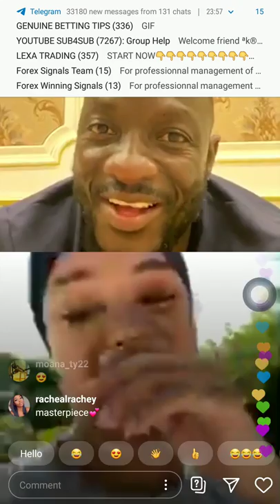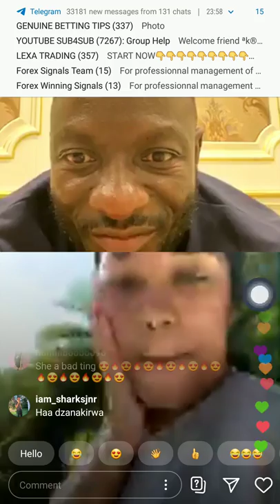Ginimbi & American model talk on Instagram LIVE(APRIL 03)